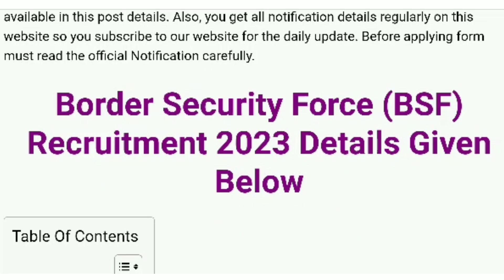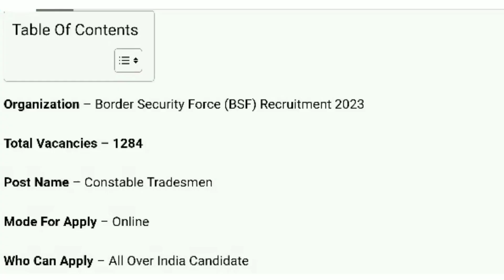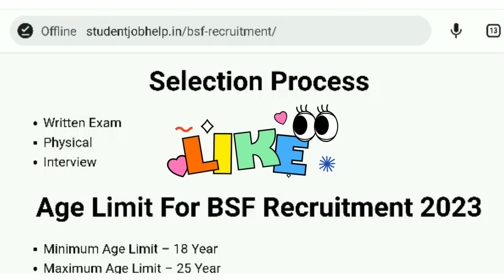BSF Bharti 2023 | BSF Constable Tradesman Recruitment 2023 | Job Vacancy 2023 | March Vacancy 2023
Topic Covered

bsf tradesman recruitment 2023 online apply
bsf tradesman new vacancy 2023
bsf constable tradesman new vacancy 2023
bsf tradesman bharti apply date syllabus 2023
bsf tradesman constable new vacancy 2023